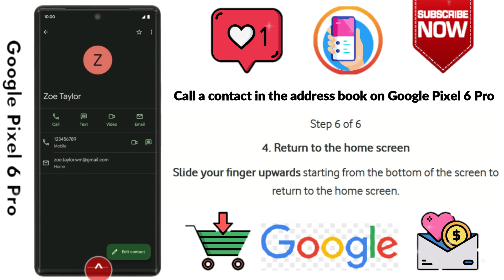How to Call a contact in the address book on Google Pixel 6 Pro Android 12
This video is about How to Call a contact in the address book on Google Pixel 6 Pro Android 12. if you think this video is helpful for you then press like button and subscribe my channel.

STEPS
Find "Contacts"
Slide your finger upwards on the screen.
2. Call a contact
Press the required contact.
Press the required number.
3. End call
Press the end call icon.

Contact & Social
Check our Products and support us